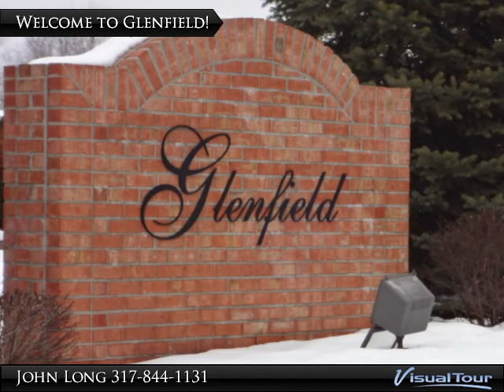8176 Crumwell Drive, Avon, IN 46123 - Ranch Home For Sale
Welcome home to a well appointed ranch located in Avon. This fabulous home features a great home-site, open floor plan, upgraded kitchen cabinetry, stainless steel appliances, laminate flooring in kitchen, nook, and entry.  If you appreciate quality workmanship throughout, marble garden tub, and a huge walk-in closet in the master suite this is the home for you!  The community offers a convenient location, miles of walking trails, large pond, and fenced playground area.